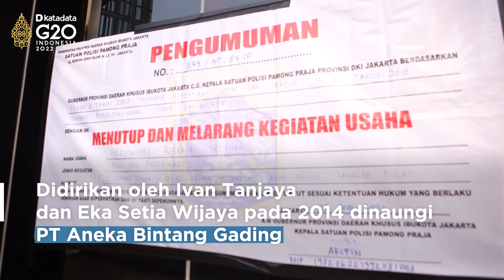Holywings, Dari Kedai Nasi Goreng Jadi Klab Malam | Katadata Indonesia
Holywings, bar dan resto ini kerap terlilit masalah dengan aparat setempat, sehingga berulang kali mendapat penyegelan. Kali ini mendapat kecaman publik akibat dugaan penistaan agama yang dilakukan usaha ini setelah menggelar promosi minuman keras bagi pengunjung bernama 'Muhammad' dan 'Maria.

Sebelumnya di masa pandemi, usaha yang didirikan oleh Ivan Tanjaya ini pernah disegel karena ketahuan melanggar Pemberlakukan Pembatasan Kegiatan Masyarakat (PPKM) level 3. Padahal saat ini pemerintah tengah menangani penyebaran dan pencegahan virus Covid-19. Pihak berwenang menganggap tempat hiburan ini melanggar penerapan protokol kesehatan dengan memunculkan keramaian.

Holywings memang kerap viral karena menyajikan konsep acara yang unik tapi tidak lepas dari kontroversi. Selain menghadirkan live music dengan musisi kondang, Holywings juga menggelar acara olahraga tinju non profesional yang disajikan sebagai pertunjukkan. Bahkan, tidak lama dari penyegelan akibat pelanggaran protokol kesehatan, Holywings justru menjadikan lokasi bisnisnya sebagai tempat vaksinasi. Seperti apa profil usaha Holywings, simak video berikut ini.